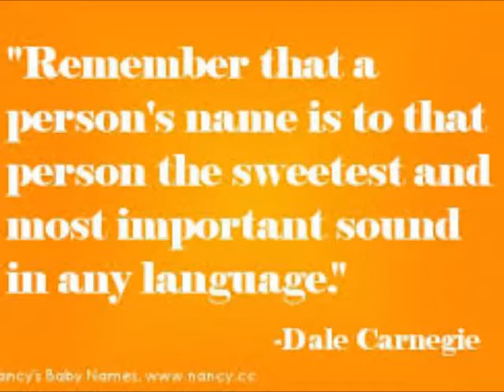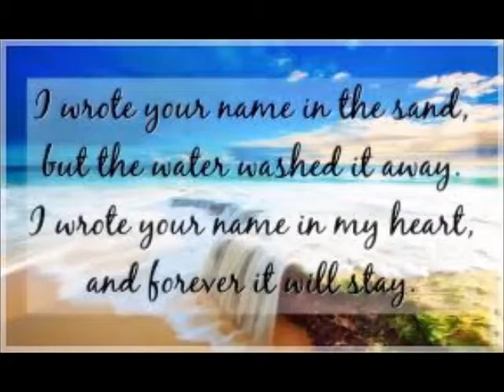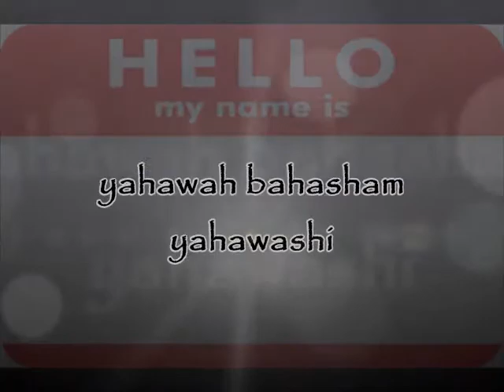THE NAME IS VERY IMPORTANT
HEBREW ISRAELITES,YAHAWAH,YAHAWASHI,GMS,GREATMILLSTONE,THE WHOLE TRUTH NOTHING BUT TRUTH